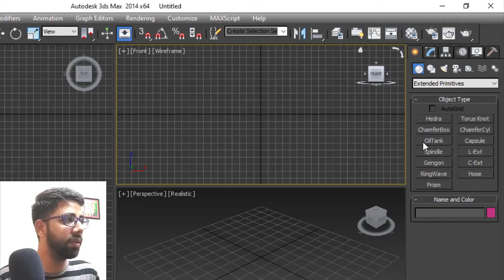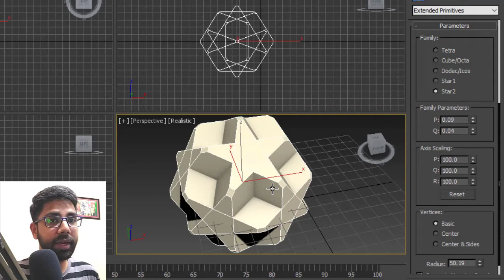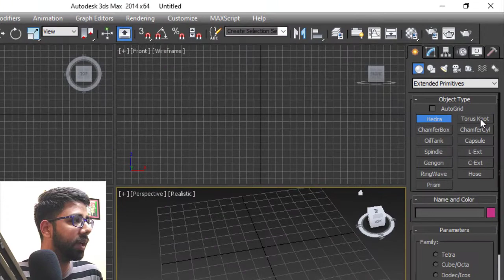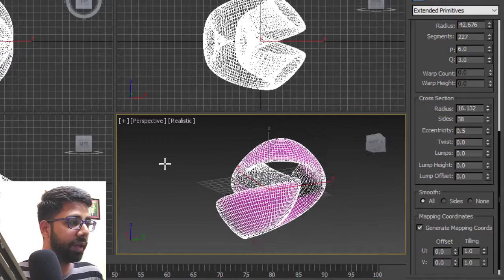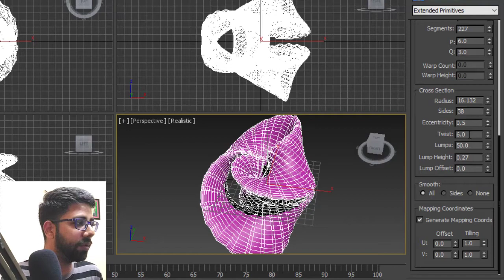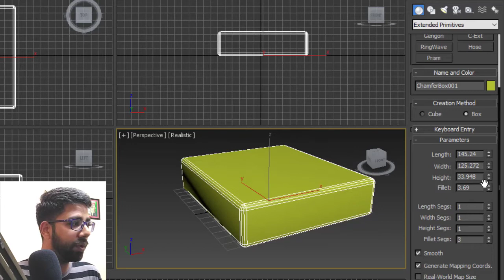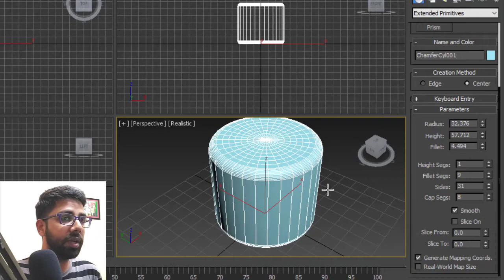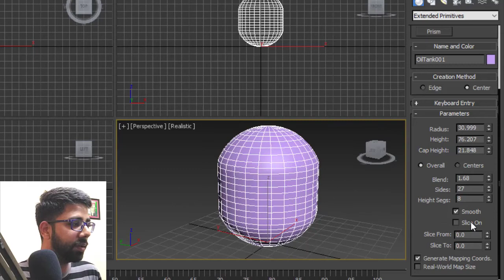3D Max Tutorial in Hindi #4 | 3D Max Extended Primitives Full Explanation Part 1 | Multimedia Guruji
Hello Friends,
Welcome to Multimedia Guruji YouTube Channel, Mera naam hai Sunil Kumar. or aaj ki video me hum baat karenge 3D Max mai available Extended Primitives ke bare mai. Mujhe umeed hai aapko meri yeh video pasand aegi.

Regards
Sunil Kumar
(Multimedia Guruji)